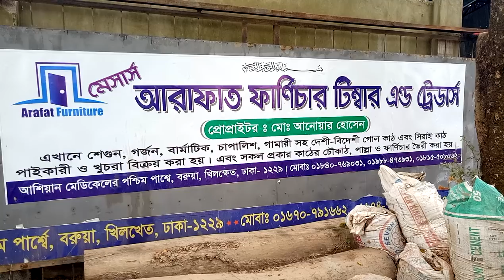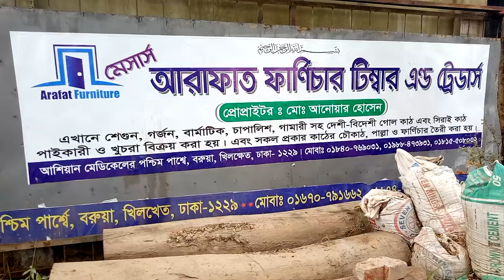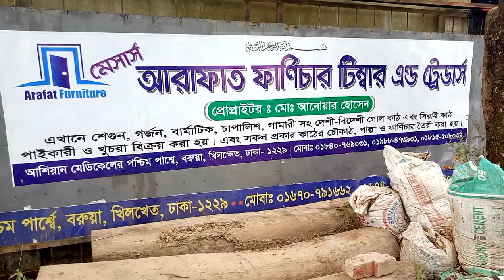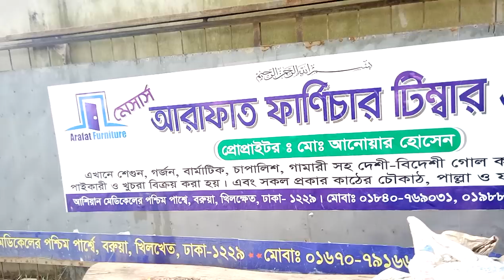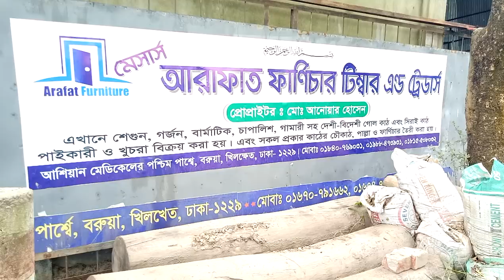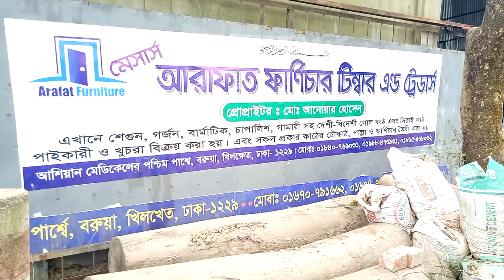part 1 সাশ্রয়ী দামে বাথরুম বারান্দার এবং মেইন গেটের কাঠের দরজা চৌকাট সহকারে কলেকশন (falak angel)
সাশ্রয়ী দামে বাথরুম বারান্দার এবং মেইন গেটের কাঠের দরজা চৌকাট সহকারে কলেকশন ও দাম part 1 (falak angel)

shop name: (আরাফাত ফার্নিচার এন্ড ডোর হাউজ)

address; আশিয়ান মেডিকেলর     ঢাকা 1207

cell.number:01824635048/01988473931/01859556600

মেহগনি কাঠের দরজা ৫,০০০/-
🚪গামারি কাঠের দরজা ৫,৮০০/-
🚪চিটাগাং সেগুন কাঠের দরজা ১২,০০০/-
🚪 বার্মাটিক কাঠের দরজা ২৪,০০০/-
🚪কাঁঠালের কাঠের দরজা -১৪০০০/-

চৌকাঠ/ফ্রেম এর মূল্য (৬ x ২.২৫)
⛩মেহগনি চৌকাঠ ২২০০/-
⛩লোহা কাঠের চৌকাঠ ৪২০০/-
⛩শিল করই চৌকাঠ ৪৩০০/-
⛩সেগুন চৌকাঠ ৭০০০/-
⛩বার্মাটিক চৌকাঠ ১২,০০০/-

বিস্তারিত জানতে কল করুন :☎ 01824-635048,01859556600 অথবা (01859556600 Imo,WhatsApp)

ঠিকানা- অারাফাত ফার্ণিচার এন্ড ডোর হাউজ
বরুয়া,অাশিয়ান হসপিটাল সংলগ্ন খিলক্ষেত ঢাকা
দরজার বিবরন :
★ ফিংগার জয়েন্ট
★ ১০০% সলিড কাঠ
★ সম্পুন্ন পল ছাড়া শারি কাঠ
★ ওয়াটার লেভেল থিকনেস -১.৫"(৩৬ মি.মি.)
★ সিজনিং করা যার ফলে বাকা/ফাকা হয় না
★ আমরা একই নকশা গামারি, মেহগনি, বার্মাটিক ও চিটাগাং সেগুন কাঠের দরজায় করে থাকি
★ চৌকাঠ এর জন্য (৬ x২.২৫) মেহগনি, লোহা, শিল-করই ও সেগুন কাঠ ব্যবহার করা হয়

★পলিশ/বার্নিশ ছাড়া প্রতিটার মুল্য দেওয়া হয়েছে

★ আমরা কোনো প্রকার রেডিমেড ডোর বিক্রয় করি না, আমাদেরকে অর্ডার দিয়ার পর সর্বনিম্ন ১৫ দিন সময় দিতে লাগে

বি দ্র: পাইকারি দোকানদার বিক্রেতারা ডিলারশিপ এর জন্য যোগাযোগ করুন

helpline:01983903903